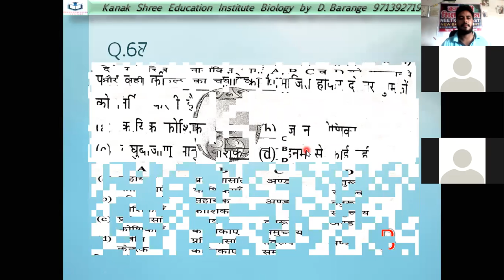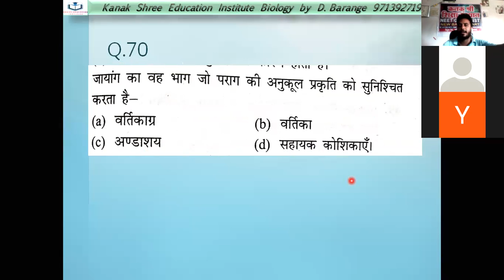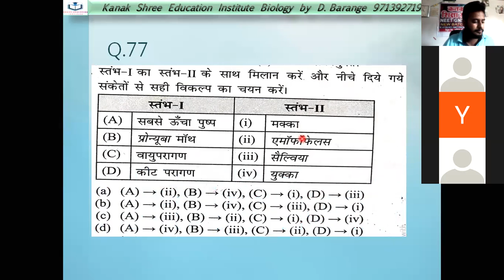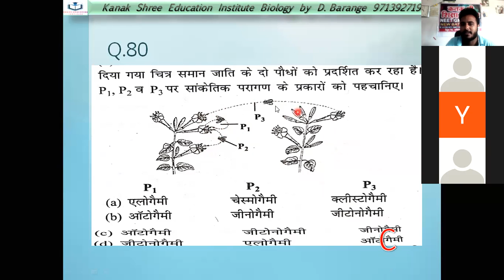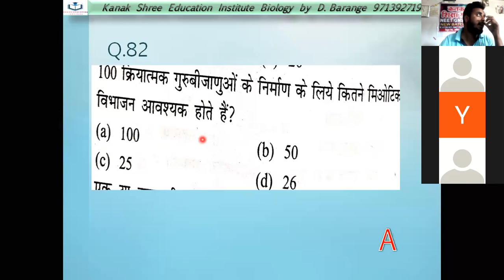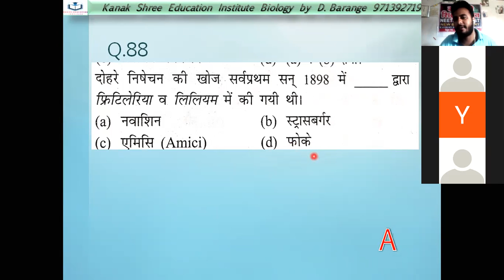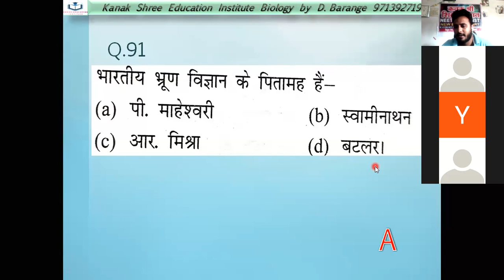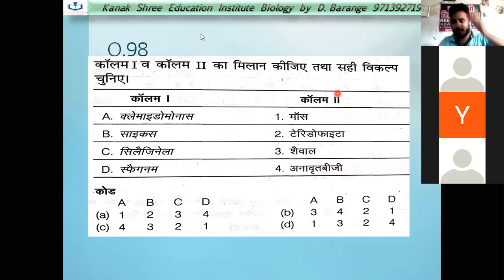MCQ PART 1 SEXUAL REPRODUCTION IN FLOWERING PLANT FOR NEET 2021 BIOLOGY BY D BARANGE SIR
NEET 2021 BIOLOGY NOTES
*sample pdf*
dwonlode now
For full notes call or message now